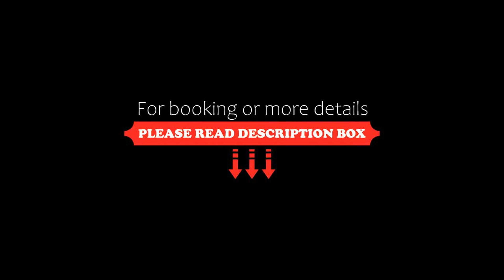Townhouse 1040 Hotel Md Star, Nagpur, India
About Property:
Set within 11 km of Vidarbha Cricket Association Stadium and 7.7 km of Deekshabhoomi, Townhouse 1040 Hotel Md Star features rooms in Nagpur. The property is situated 7.7 km from Ramakrishna Ashram, 9 km from Ambazari Lake and 9.1 km from Nagpur Railway Station. The accommodation offers a shared kitchen and room service for guests.
The units at the hotel come with a seating area. At Townhouse 1040 Hotel Md Star every room includes air conditioning and a TV.
Krazy Castl...
Property Type: Hotel
Address: 46, Sanskruti Society, near Purti super Bazar,Besa road, Nagpur, Nagpur, 440037 Nagpur, India
Searching For
1. Townhouse 1040 Hotel Md Star - Nagpur - India
2. Townhouse 1040 Hotel Md Star - Nagpur - India Address
3. Townhouse 1040 Hotel Md Star - Nagpur - India Rooms
4. Townhouse 1040 Hotel Md Star - Nagpur - India Amenities
5. Townhouse 1040 Hotel Md Star - Nagpur - India Offers and Deals
Audio Credit:
Track Title: Blank Slate
Artist: VYEN